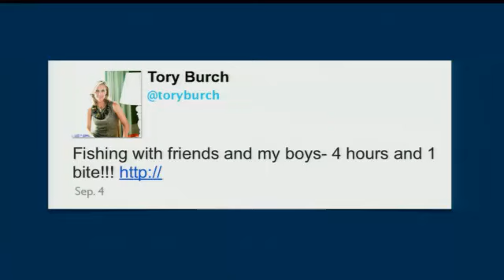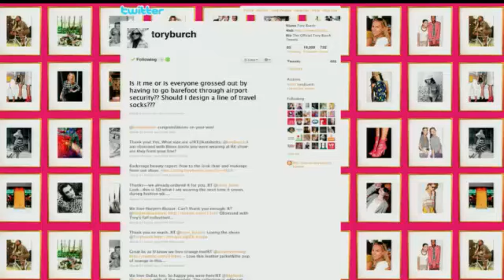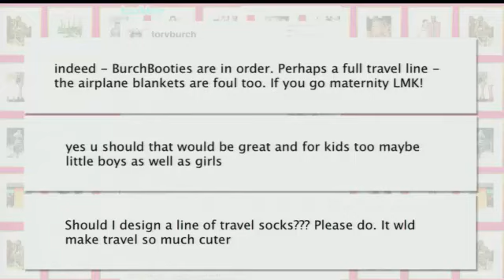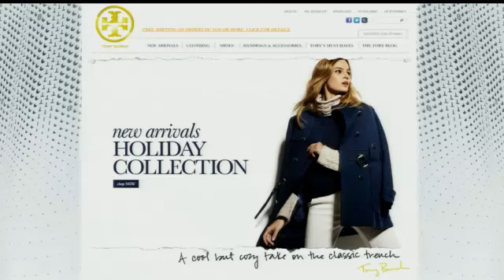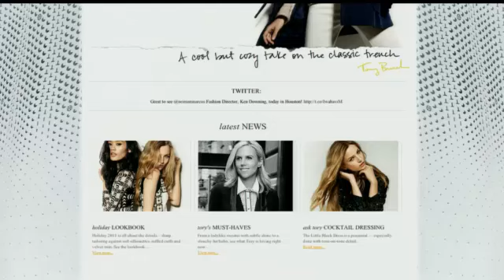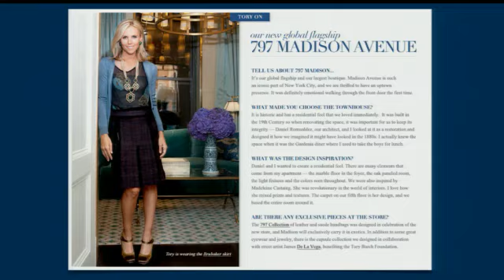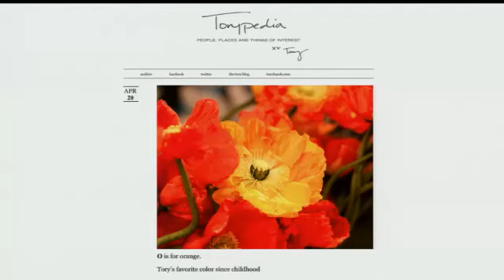Tory Burch: Social Media Pivotal in Brand's Growth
Burch speaks on her brand's social media endeavors at the WWD CEO Summit.